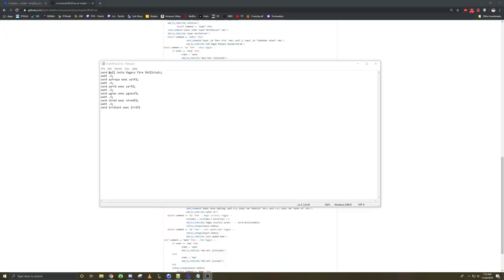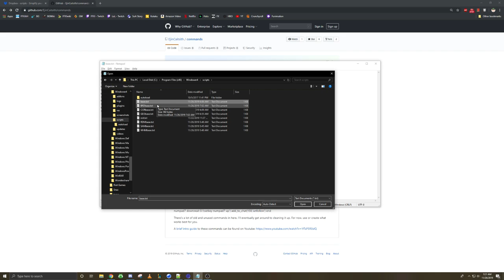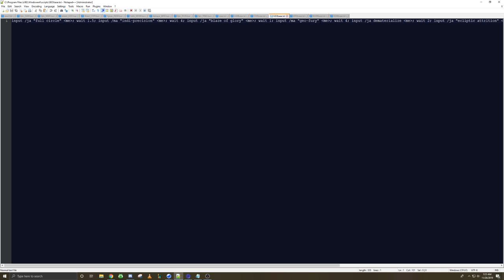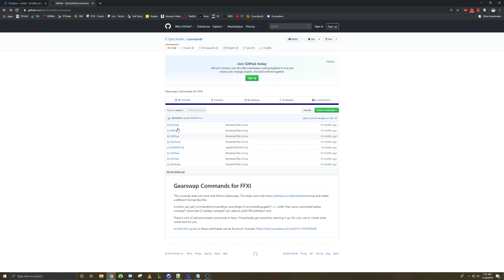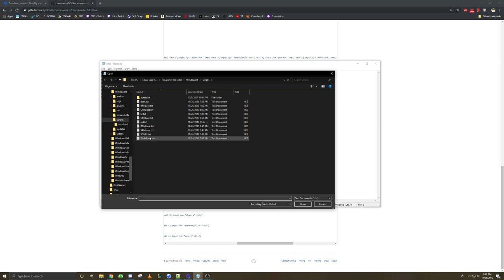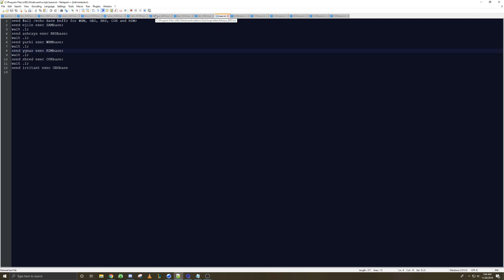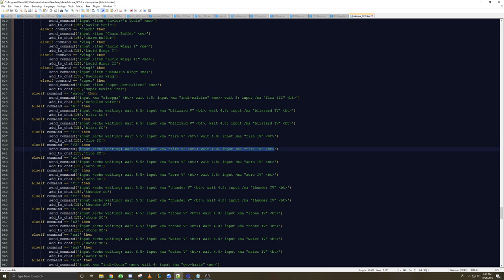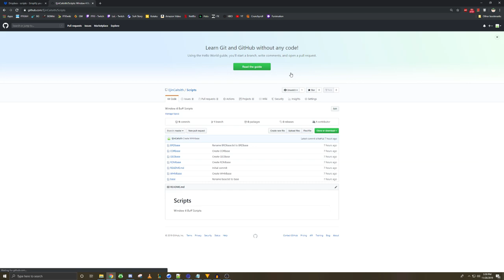FFXI - A Guide for Windower 4 Scripts - The Universally Compatible Way to Replace Gearswap Commands!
SHOUTOUT to Solls for being the pioneer of Scripts while I was stubborn and kept using GS commands.